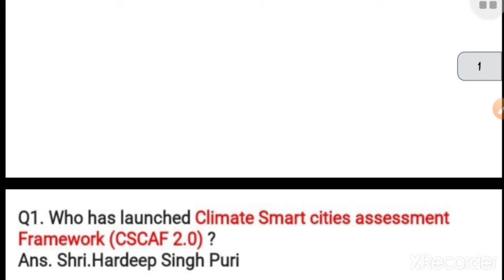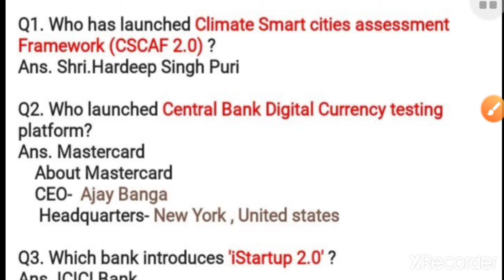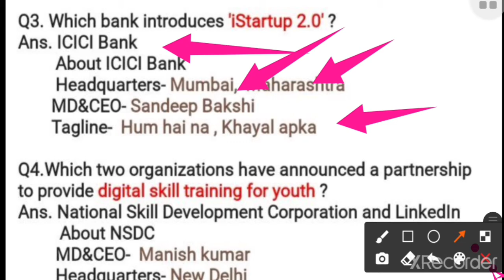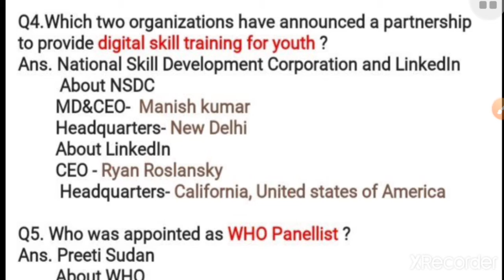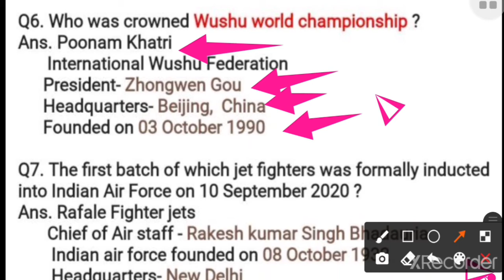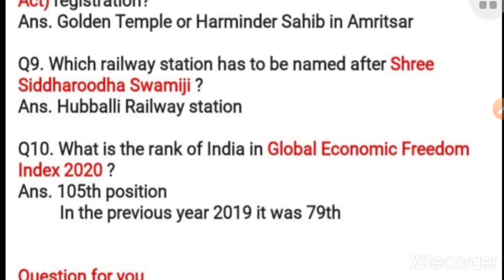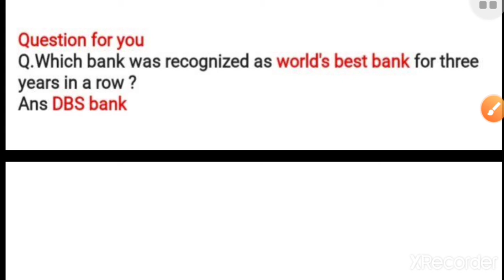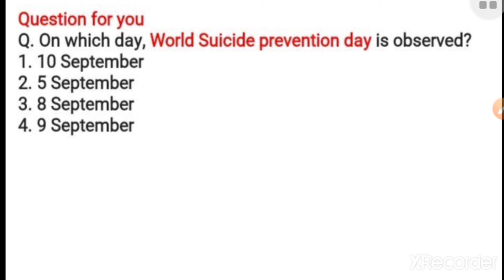current affairs for jkssb (Account assistant and class4th)| Gk current affairs regular SA #24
Current affairs for jkssb and all other competitive exams
Join us for pdf file on 👉 telegram- GK current affairs regular SA